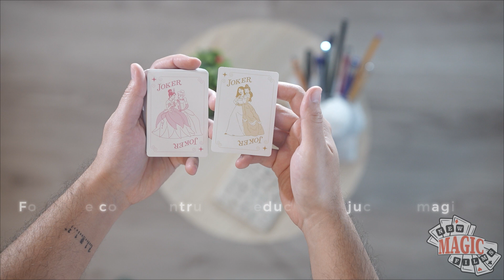Ziua 295: Bicycle Disney Princess Navy Playing Cards | Zidul de carti